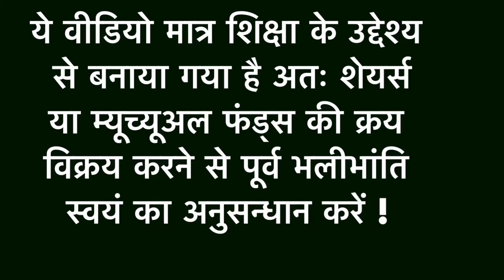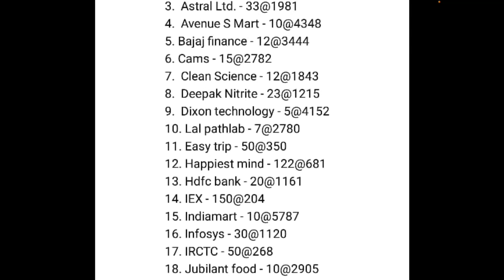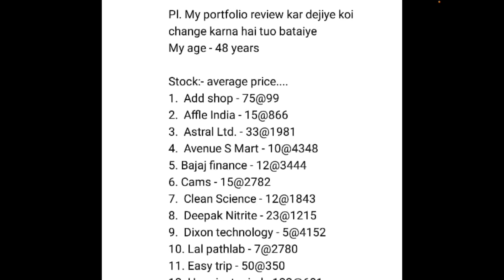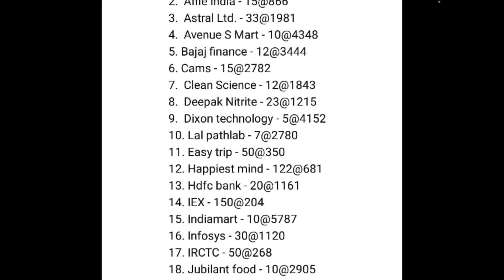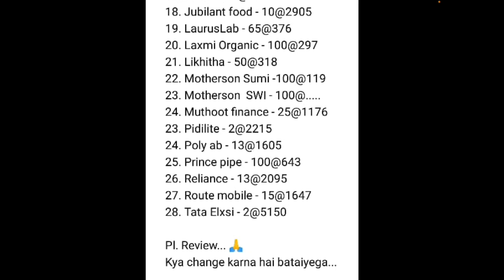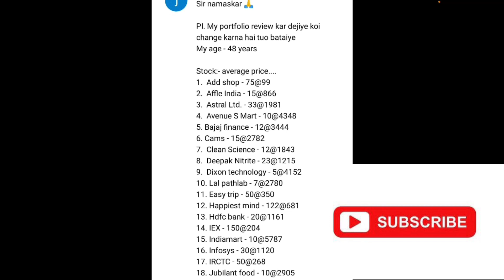AN INVESTORS 28 STOCK PORTFOLIO | Will He Become Rich ? | How to Invest | How to earn from Stocks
Ltsinvestment@yesbank

Channels Topic-
 Index fund etf fund sensex
 SHARE MARKET
 MUTUAL FUNDS
 STOCK MARKET
 MULTIBAGGER STOCKS
unusual billionaires
sensex today
reliance share
market today
stock market
abg shipyard
3i infotech share price
share market news
deal share
abg shipyard
share market
nse
adani wilmar share
adani wilmar
bse
bse share price
reliance share
tata power share
tata power
tata motors
yes bank share
Investment management
Loan
Mortgage
Financial services
Mortgage calculator
Investment
Financial service company
Mortgage rate
Quicken loans
Life insurance
Mortgage payment calculator
Payday loans
Investment planning
Personal loan
Finance
Investment plan
Retirement accounts
Finance calculator
Return on investment
Investment banker
Google finance